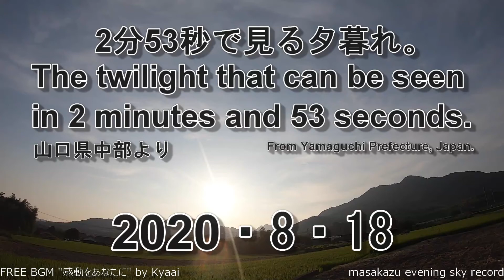【GoProタイムラプス撮影】2分53秒で見る夕暮れ・20200818・山口県中部自宅前より[GoPro time-lapse photography] twilight 20200818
今日も猛暑でした。
夕暮れ時に、薄い雲が出てきて、燃えるような夕焼けになりました。
It was very hot again today.
At dusk, a thin cloud came out, and it became a burning sunset.